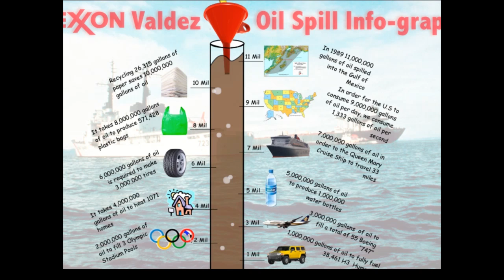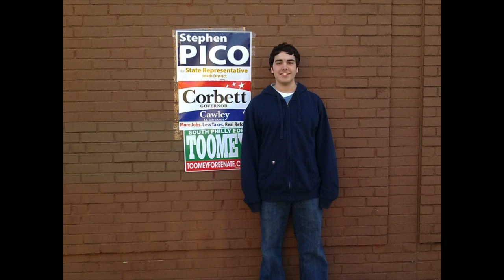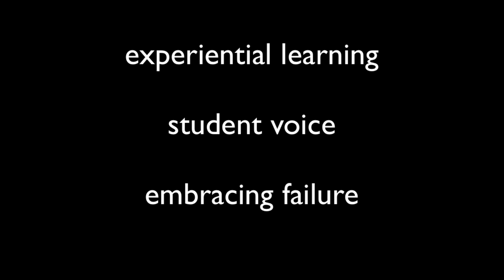Diana Laufenberg at TEDxMidAtlantic 2010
A farm kid from Wisconsin, Diana Laufenberg set out for Kansas 11 years ago and then onto Arizona 8 years ago. She has taught all grade levels from 7-12 in Social Studies. Laufenberg's latest adventure finds her at the Science Leadership Academy in Philadelphia. SLA is an inquiry-driven, project-based high school focused on 21st century learning.